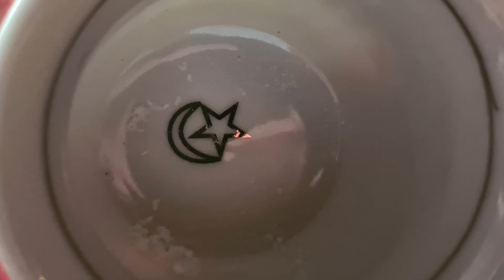MOSTAR GEZİSİ - BOSNA HERSEK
Mostar, Bosna Hersek'in en güzel şehirlerinden bir tanesi. Neretva Nehri'nin kıyısında yer alan Mostar, Hersek'in başkentidir. 105.000 nüfuslu şehir, Bosna-Hersek'teki iç savaş sırasında büyük zarar gördü. Şehre ismini veren ünlü Mostar Köprüsü Sırp ve Hırvatlar tarafından yıkıldı. Savaş sırasında şehrin etnik yapısı değişti. Müslümanlar Mostar'ın doğusunda, Hırvatlar batısında yaşamaya başladı. Bu güzel şehri sizin için gezdim...